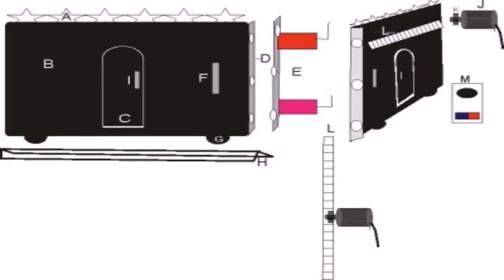Sliding Gate Design In Nigeria